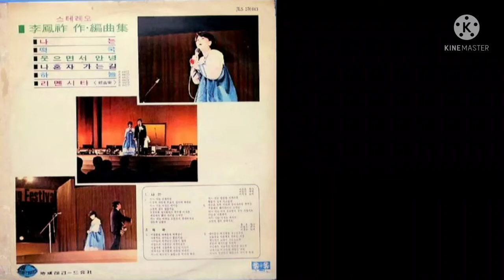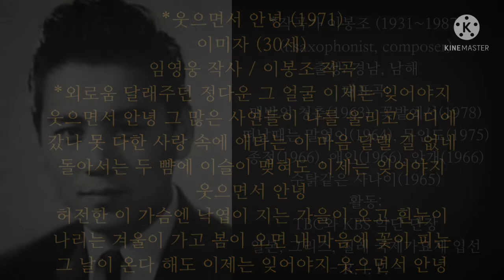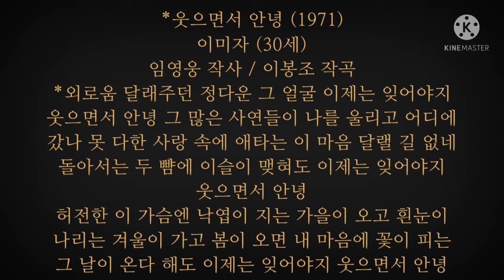웃으면서 안녕(이봉조's)/이미자/笑いながらさようなら/イ·ミジャ/1971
unavoidable
*웃으면서 안녕 (1971)
이미자 (30세)
임영웅 작사 / 이봉조 작곡
*외로움 달래주던 정다운 그 얼굴 이제는 잊어야지
웃으면서 안녕 그 많은 사연들이 나를 울리고 어디에
갔나 못 다한 사랑 속에 애타는 이 마음 달랠 길 없네
돌아서는 두 뺨에 이슬이 맺혀도 이제는 잊어야지
웃으면서 안녕

허전한 이 가슴엔 낙엽이 지는 가을이 오고 흰눈이
나리는 겨울이 가고 봄이 오면 내 마음에 꽃이 피는
그 날이 온다 해도 이제는 잊어야지 웃으면서 안녕/